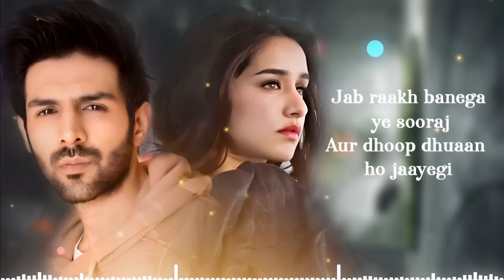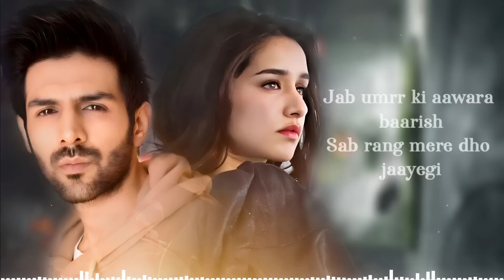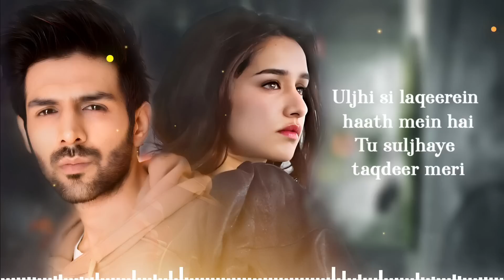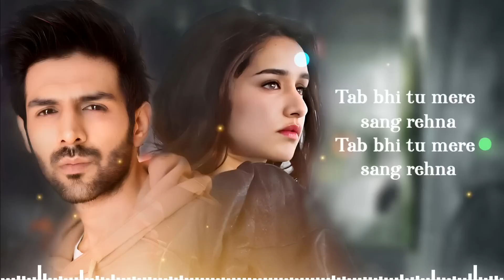Tab Bhi Tu Mere Sang Rehna (LYRICS) Rahat Fateh Ali Khan | Kartik Aryan, Shraddha Kapoor | New Song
Presenting the full video of Tab Bhi Tu.

Movie - October
Lyricist - Tanveer Ghazi
Arrangement & Progamming by Shamik Chakraborty
Acoustic Guitar & Bass by Sanjoy Das
Electric Guitar by Rishabh Ray
Drums by Sandipan Parial
Tabla by Joy Nandi
Flute by Sushanta Nandi
Instruments Recorded by Debojit Sengupta at Sonic Solution, Kolkata
Mixed by Shomi Chatterjee
Mastered by Donal Whelan (Hafod Mastering, UK)

Cast - Kartik Aryan, Shraddha Kapoor
Production House - Rising Sun Films
Producer - Ronnie Lahiri & Sheel Kumar
Director - Shoojit Sircar